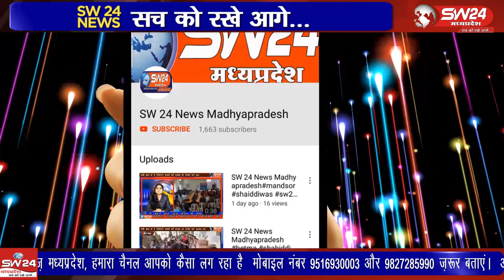khargone- कोरोना महामारी के बढ़ते आकड़ो का साया रंग पंचमी पर साफ तौर पर देखा गया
खरगोन जिले में कोरोना महामारी के बढ़ते आकड़ो का साया रंग पंचमी पर साफ तौर पर देखा गया बाहर निकलने पर पुलिस ने लोगो पर चालानी कार्यवाही की। ऐसे में बच्चो ने घर के बाहर दोस्तों के साथ रंग खेलते दिखाई दिये। खरगोन से जयंत गुप्ता की रिपोर्ट